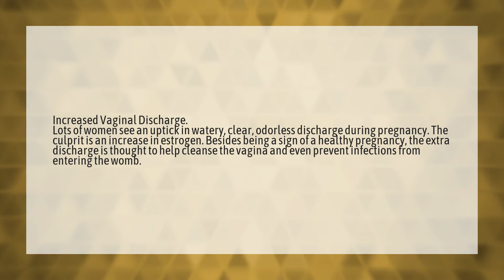Is Leukorrhea a good sign in pregnancy?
White Discharge Pregnancy • Is Leukorrhea a good sign in pregnancy?